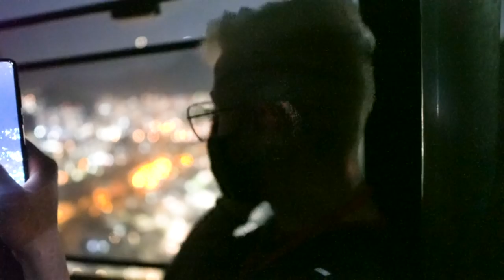CONHECENDO O PALCO DA GRANDE FINAL - VLOG FINAL DO CBLOL (2/4)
Dando sequencia aos VLOGS da grande final do CBLOL, o vídeo de hoje mostra um pouco de como foi o segundo dia no Rio de Janeiro, onde nossos jogadores puderam conhecer as instalações da final e também puderam treinar para o grande desafio.

@redcanids (instagram/twitter)